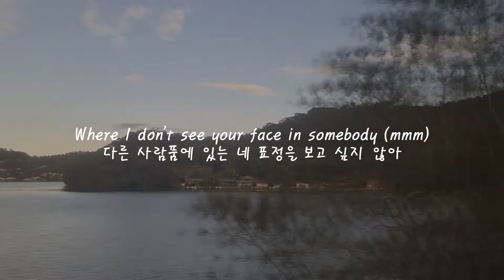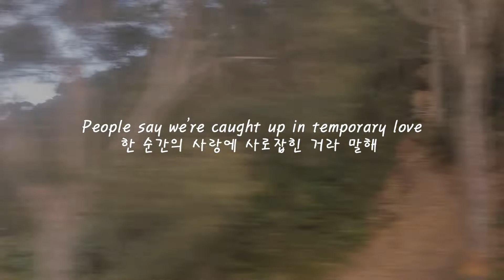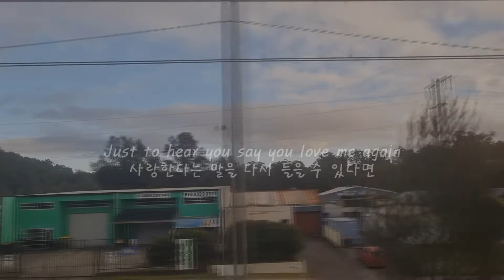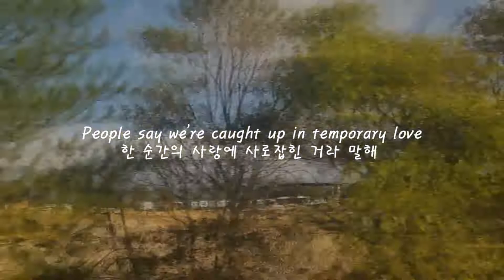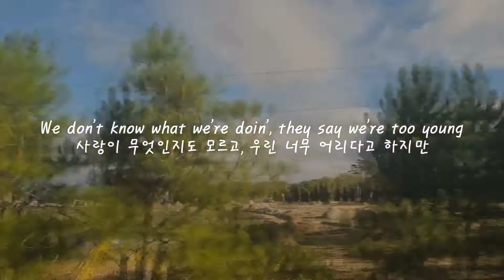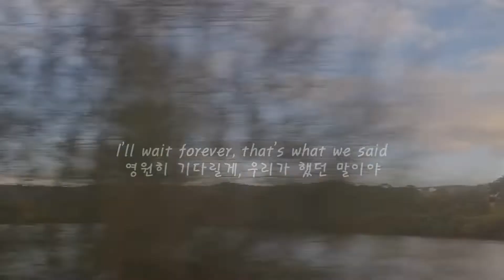{한글가사} Kygo, Sasha Alex Sloan - I'll Wait EDM Korean Lyrics 자막/해석/의역/번역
Kygo, Sasha Alex Sloan - I'll Wait 가사해석영상 입니다.